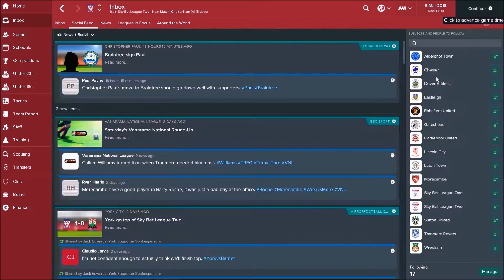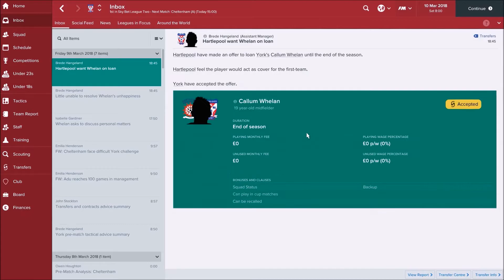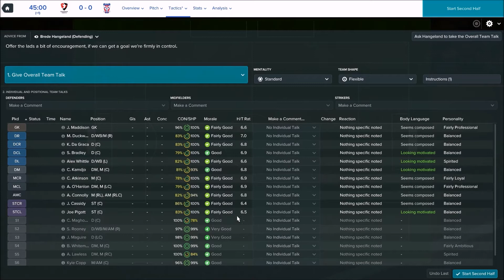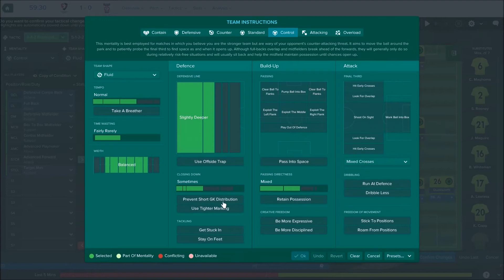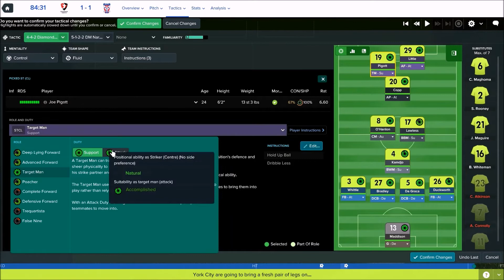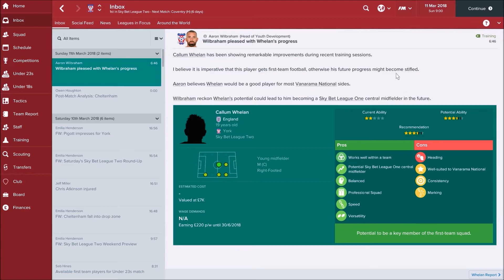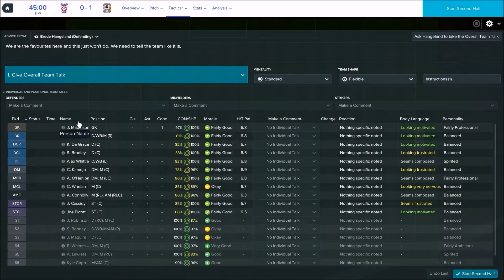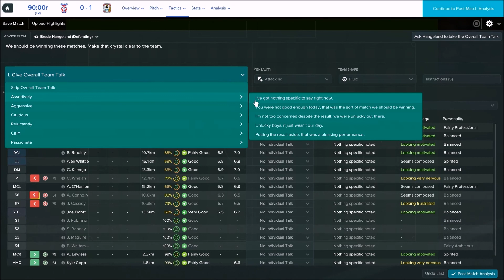THE SOUND OF SILENCE York City #13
Had a few problems with this.